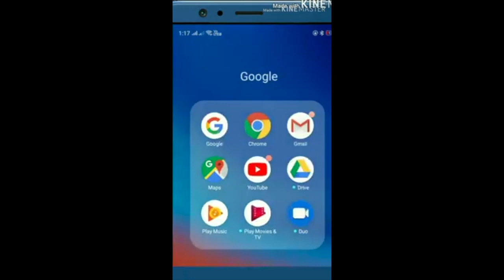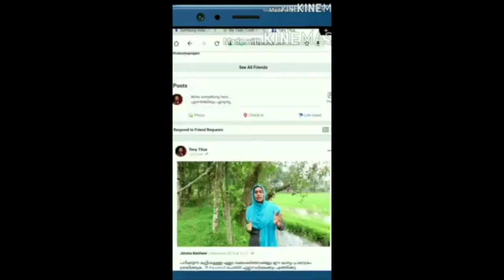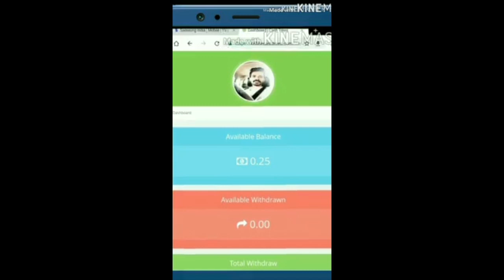MalayalamComedy ഇങ്ങനെ ഒരു പണി തരുമെന്ന് ഒരു ഏട്ടനും പ്രതീക്ഷിക്കില്ല